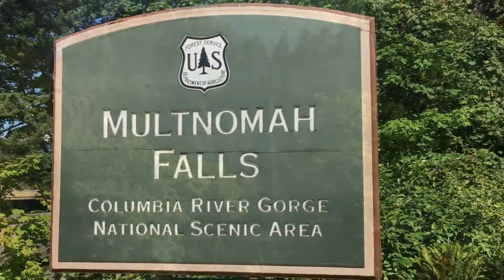Multnomah Falls, Portland Oregon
Dropping 620 spectacular feet, Multnomah Falls is the tallest of the Columbia River Gorge’s many waterfalls (77 on the Oregon side, to be exact). It’s also close to Portland and just off Interstate-84, making it one of Oregon’s most visited and photographed natural sites, attracting more than two million sightseers a year.

Video edited by Sky Pastorfide of Let's Wander PH